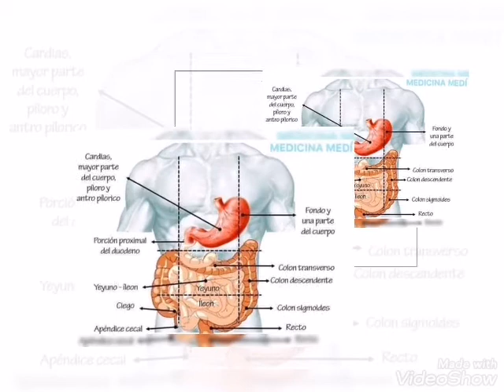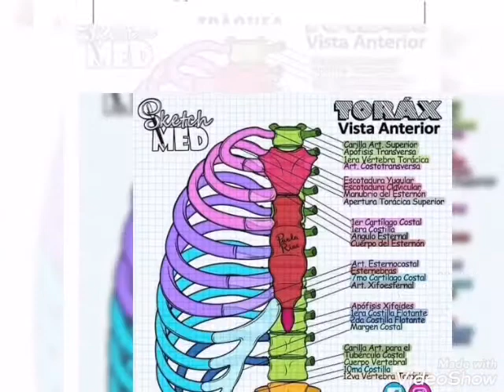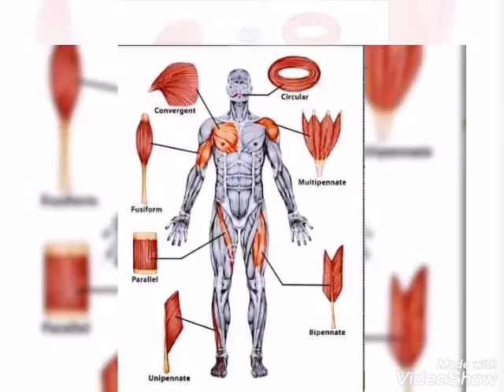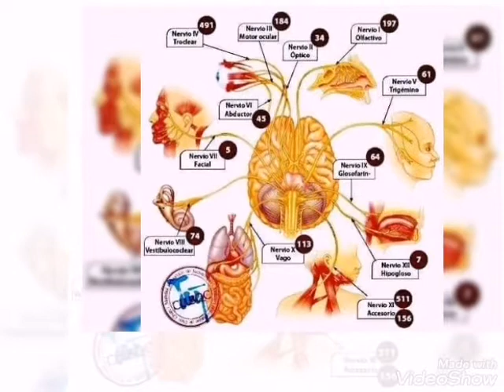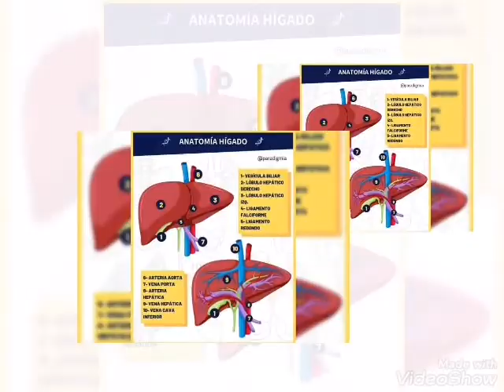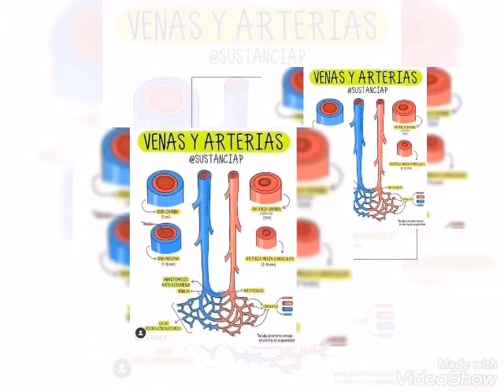Un poco de Anatomía